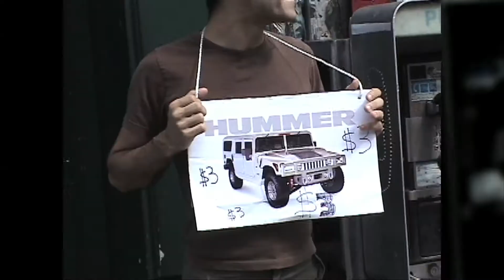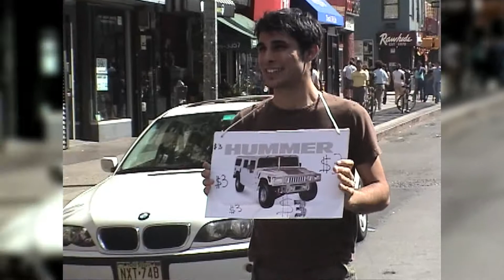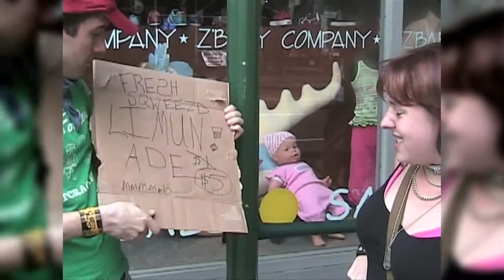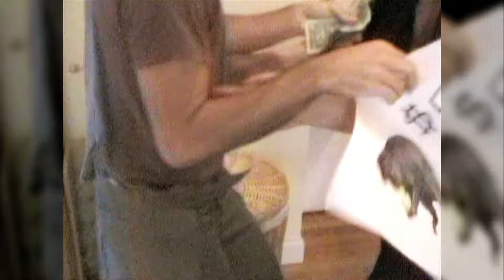Street Hustling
The cast of It's Twisted Television takes to the streets of New York City to raise funds for the new season of their show. But things quickly go wrong as the gang breaks several laws, and maybe even a leg. Featuring Michelle Buteau, Katina Corrao, Aris Ziagos, Jeneen Terrana, Holly Sheppard, Zach Taylor, Leo Tabitta, Danielle Belmonte and Heather Caminiti.